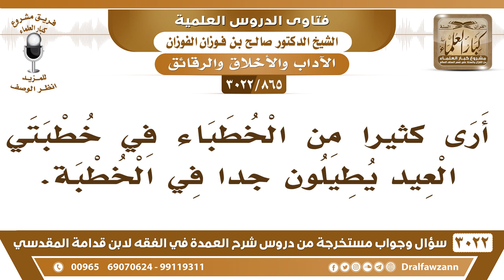[865 -3022] أرى كثيراً من الخطباء في خطبتي العيد يطيلون جداً في الخطبة، فهل هذا مشروع؟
-"[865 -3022] السؤال: أرى كثيراً من الخطباء في خطبتي العيد يطيلون جداً في الخطبة.
الجَوَابُ: هذا شغلهم ما يتقيدون بالسنة، ولا تكفيهم السنة، ما يتقيدون بهذا، بل ولا يذكرون الأحكام المتعلقة بالخطبة في كل وقتٍ بحسبه، يجيبون كلامٍ عام وأساليب ما تفيد الناس وتثقل عليهم ويطيلون هذا خلاف السنة، كانت خطبته ﷺ كلمات معدودات مباركات طيبات، ما هو يطيل الخطبة، نعم.
للاشتراك في قناة الشيخ صالح الفوزان

للاستفسار والإقتراحات والدعم
رئيس الفريق
لمشروع كبار العلماء